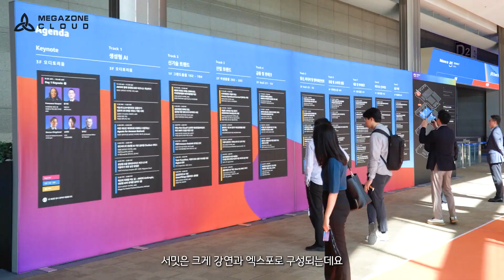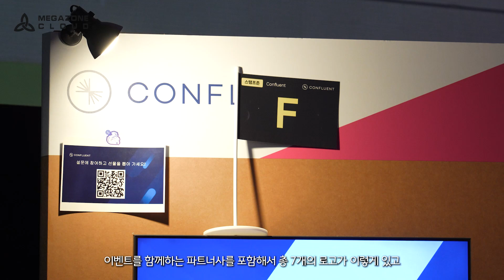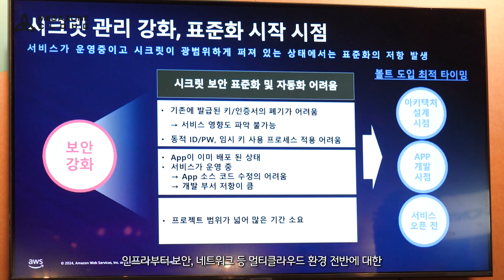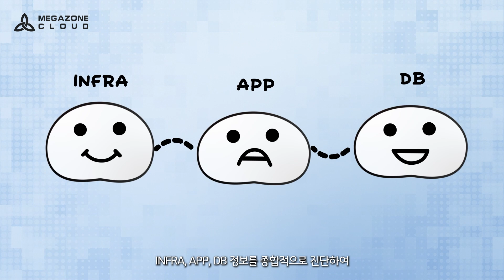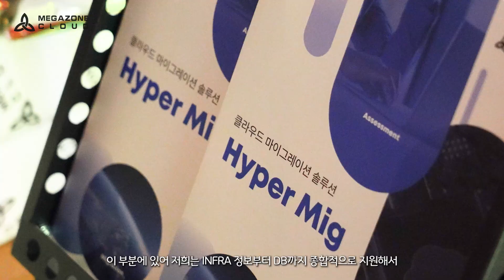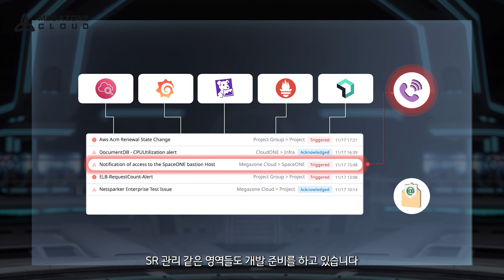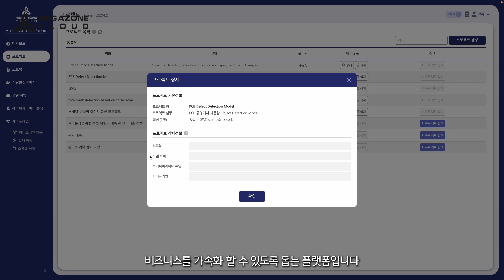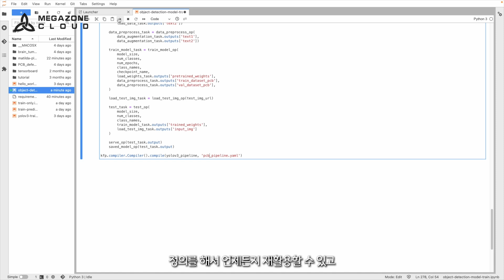[현장 랜선 투어] 메가존클라우드 AWS SUMMIT SEOUL 2024 메가특파원의 현장속으로!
메가존클라우드 마케팅 그룹에서 올해 10주년을 맞이한 aws summit seoul 현장 취재를 다녀왔습니다!
올해는 특히 (생성형 AI 기반 기술 혁신)을 큰 주제로 내건 만큼 빠르게 발전하는 최신 기술들을 다양하게 만나볼 수 있을 것 같습니다.

10주년을 맞이한 aws summit! seoul 어떤 이야기가 펼쳐 질까요?
궁금하다면! 💙많관부💙

클라우드 관련하여 더 자세한 내용이 궁금하다면, 지금 바로 상담 신청 하세요!

제작 : 메가존클라우드 디지털미디어팀